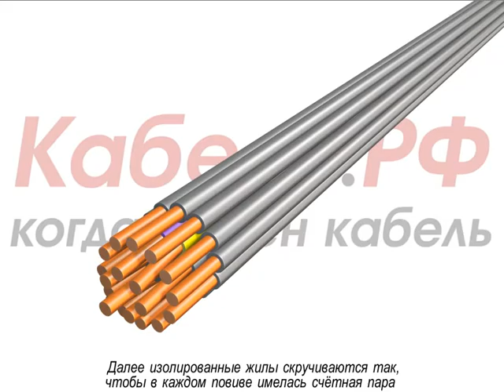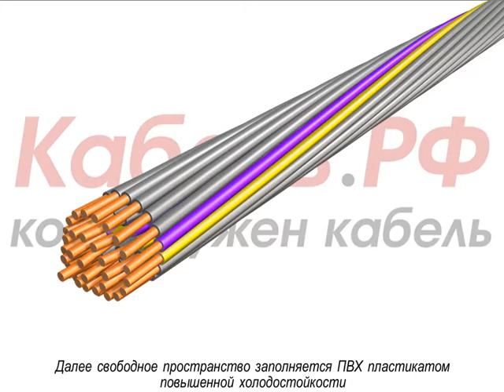Кабель КВВГз-ХЛ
В данном видео вы сможете узнать детали производства кабеля  КВВГз-ХЛ. Этот сложный технологический процесс мы постарались изложить в простой и понятной форме.

00:00 Жилы
01:10 Оболочка
01:44 Маркоразмеры